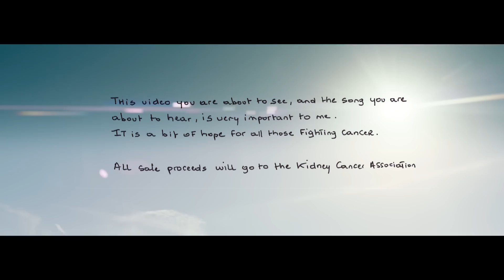Fred Rister - I Want A Miracle feat. Sam Martin & Chris Willis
All proceeds will benefit the Kidney Cancer Association.

A note from Fred -

Dear Friends,

My name is Fred Rister.
For those who don't know me, I have had cancer 9 times in 30 years. The one I am fighting this time around will be the last, since I know for sure; my days are numbered.

I have decided to release a song called, "I Want a Miracle" in which all proceeds will go to the Kidney Cancer Association, with whom my physician, Dr Escudier, from the Gustave Roussy Insititue is affiliated.

This project is very important to me because it is a bit of hope for all those fighting cancer. Whether you donate directly or download/stream the song your support is immensely appreciated.

This is: "I Want a Miracle"

"Music is therapy"
- Fred Rister